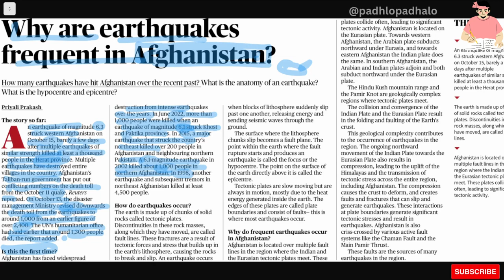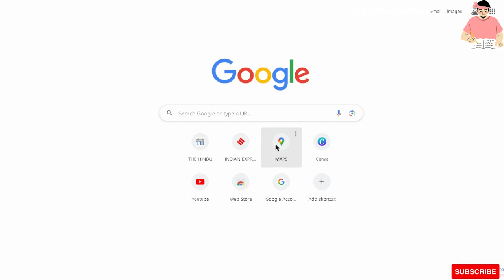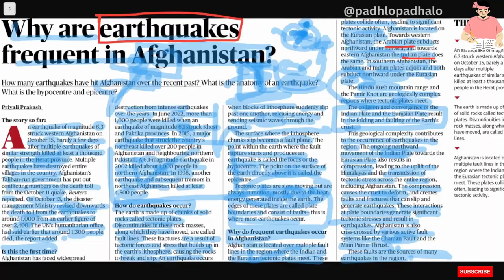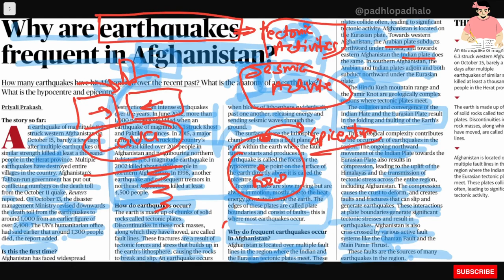Frequent Earthquake in Afghanistan.